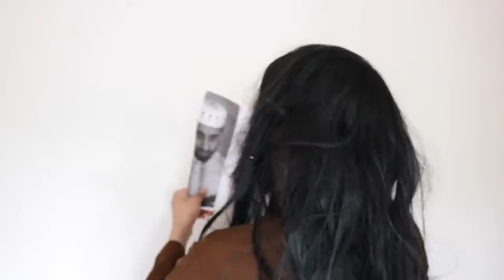CHAUDRY HOUSE 3 - ALL EPISODES